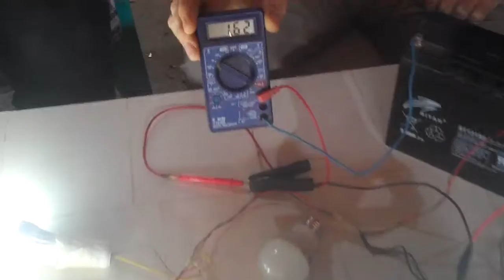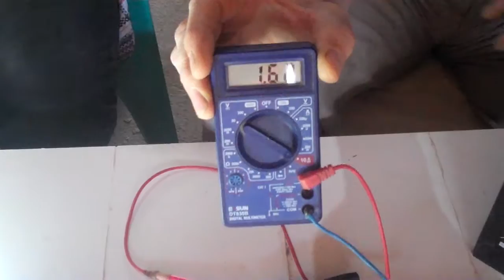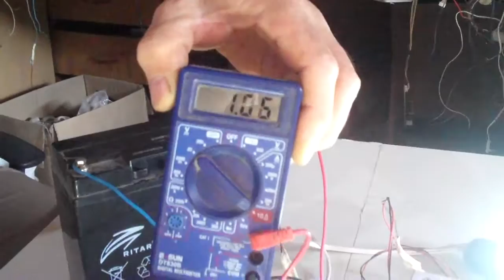BUNA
Shpikje nga Naser Miftari (Profesor i Fizikës dhe Kimisë) dhe Bujar Dalipi (student i Inxhinierisë Elektronike)